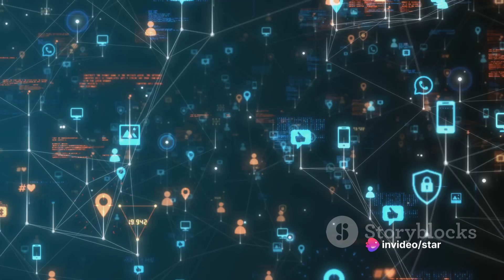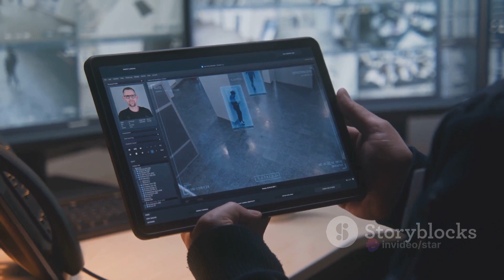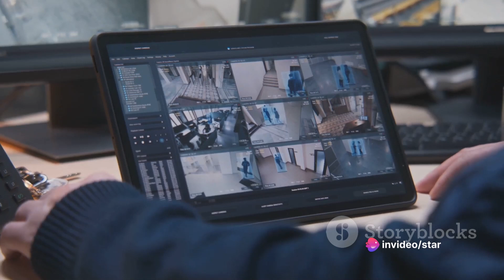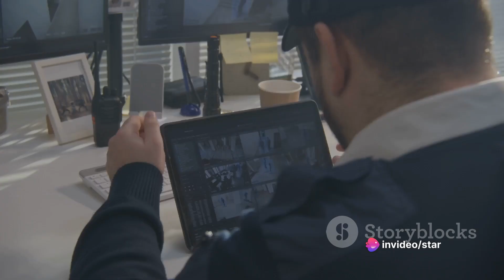Dark Secrets of Surveillance on Citizens by Germany| USA, and Australia Unveiled & EXPOSED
In this eye-opening video, we delve into the complex world of surveillance on citizens by Germany, USA, and Australia. Uncover the hidden truths and dark secrets behind this controversial practice, based on a thorough analysis of various sources.

Join us as we explore the implications and impact of surveillance on personal privacy and civil liberties. Learn how these countries monitor their citizens and the potential risks involved.

Watch till the end to gain a deeper understanding of this important issue that affects us all.

OUTLINE:

00:00:00 The Unseen Watchers
00:02:16 The Stasi Legacy
00:04:32 The Home of Surveillance
00:06:50 The Dark Horse of Surveillance
00:09:04 Call to Action